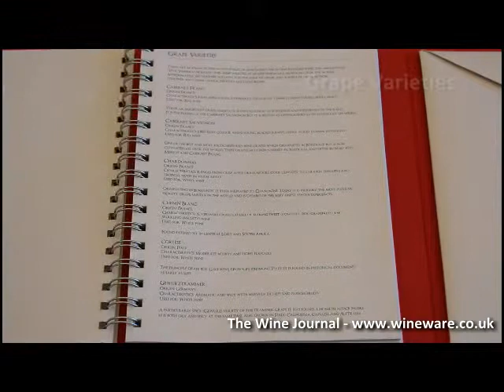The Wine Journal - Tasting Notebook Video | Wineware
The Wine Journal, tasting notebook is a novel gift for any wine enthusiast. This informative and educational book also allows you store wine labels and make notes about wines you've tasting. The wine journal is available to purchase online from wine accessory specialist,